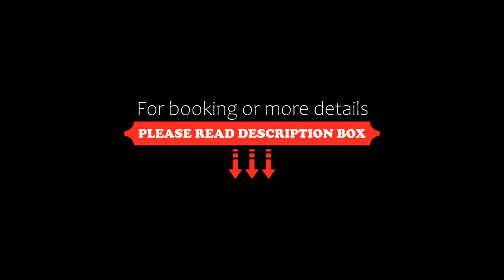Hotel La Corte, Matera, Italy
About Property:
You're eligible for a Genius discount at Hotel La Corte! To save at this property, all you have to do is sign in.
Offering a restaurant and a garden, Hotel La Corte is located features free WiFi and elegantly furnished rooms with parquet floors all 2 km from Matera. Free parking is provided at this hotel.
Rooms all have white-themed décor and are air conditioned. Each room has a minibar, flat-screen TV and a fully fitted private bathroom with a shower.
At the Hotel La Corte...
Property Type: Hotel
Address: Contrada Rondinelle, 75100 Matera, Italy
Searching For
1. Hotel La Corte - Matera - Italy
2. Hotel La Corte - Matera - Italy Address
3. Hotel La Corte - Matera - Italy Rooms
4. Hotel La Corte - Matera - Italy Amenities
5. Hotel La Corte - Matera - Italy Offers and Deals
Audio Credit:
Track Title: Blank Slate
Artist: VYEN